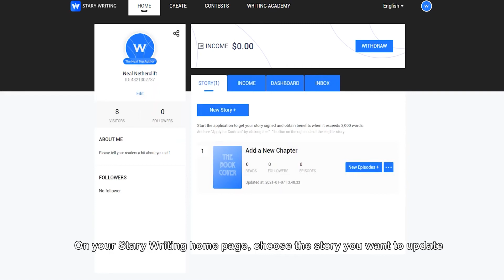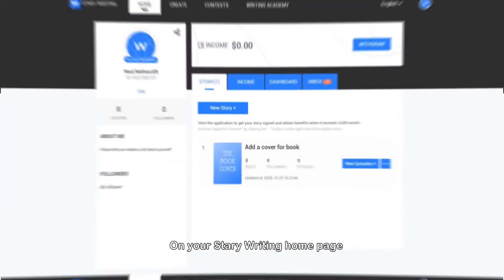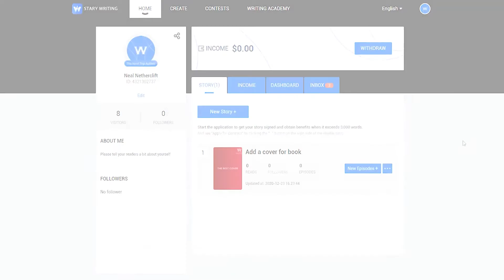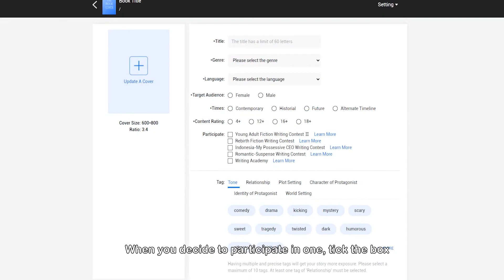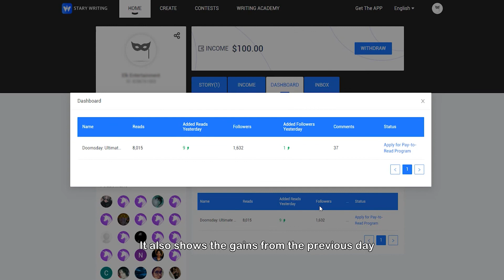Stary Writing Walkthrough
This tutorial aims to show new onlinewriters how to get started on our platform. From summiting your first book, adding a new chapter, adding a cover, participating in our writing contests (such as Stary Writing Academy III SWAIII now underway) and navigating the dashboard.

0:00 Signup/Login
0:21 Create New Story
0:51 Add New Episode/Chapter
1:42 Add Cover
2:35 Attend Writing Contest
3:20 Introduction to Dashboard